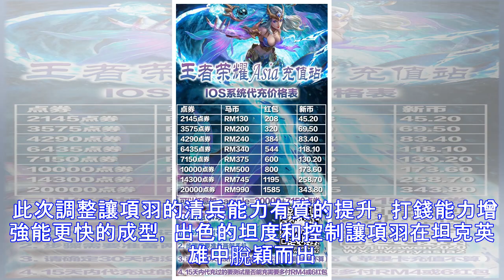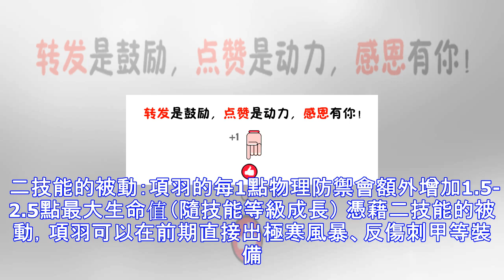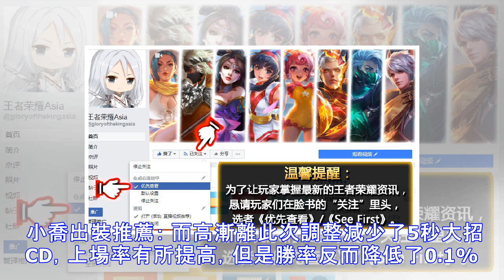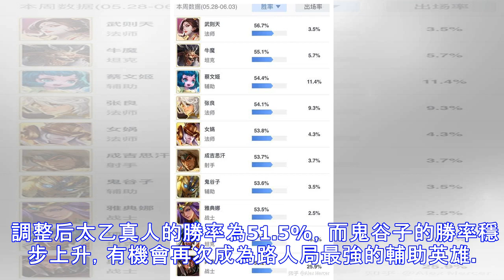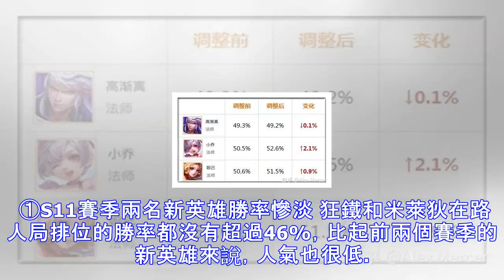英雄一周勝率解讀，武則天勝率下滑、西楚霸王強勢崛起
S11賽季已經過半，大部分小夥伴都已經進入了沖分階段。 最近版本更迭加快，每次更新都有不少英雄進行調整，導致很多小夥伴們不能及時掌握版本動態。 今天就帶大家解析一下5.28號-6.3號，日常排位賽中英雄勝率變化的具體情況。 一、英雄勝率前十 ①武則天勝率有所下滑，但榜首位置依舊難以撼動 5月29號，正式服削減了武則天一技能和三技能的傷害。 調整過後，武則天過去一周在路人局排位的勝率為56.7%，下滑了2.1%。 削減了一部分傷害肯定是會影響強度的，而且大家不要忘記上次大幅度加強的小喬和妲己，還有加強不算明顯的高漸離。 同位置之間存在勝率爭奪，武則天雖然削弱了不多，但是其他法師增強了，那麼勝率肯...
源: pixpo